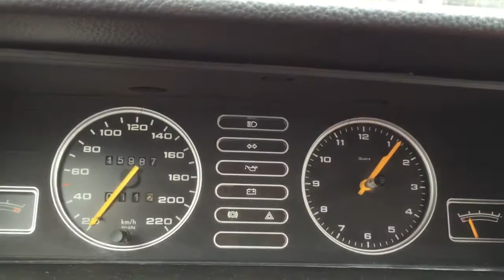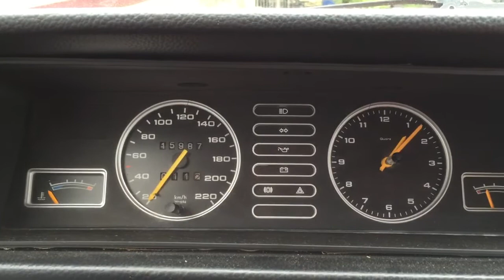Coldstart Oldtimer engine carburator Opel Commodore 2.5S/Vergaser Kaltstart Opel Commodore 2.5S